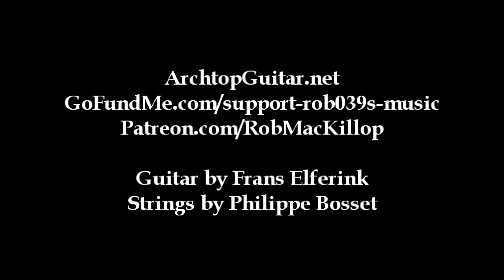Roy Smeck's Blues (1928) - Rob MacKillop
- includes free score of these two pieces.